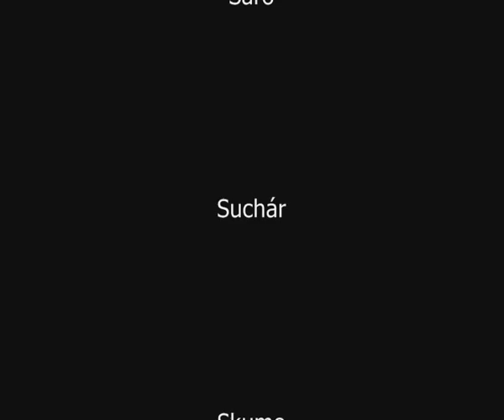falconry..Goshawk and Peregrine